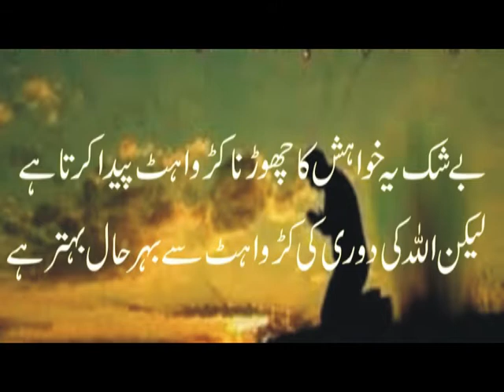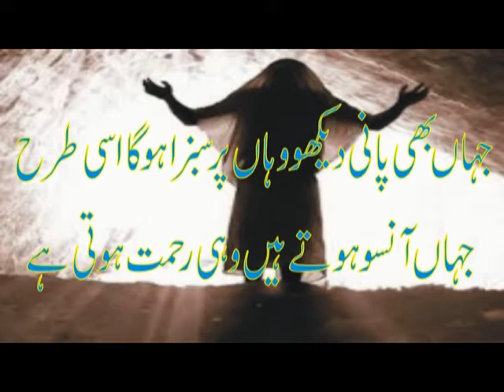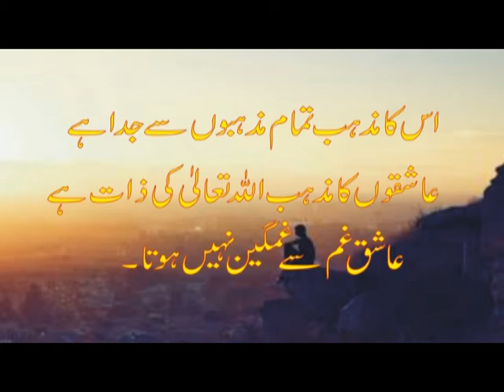famous aqwal e zareen in Urdu/Hindi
winning words 786.famous aqwal e zareen in Urdu/Hindi Urdu quotes | Hazrat Ali Quotes . You will get best urdu quotes of Different scholars and Sahaba Karam. Behtreen Aqwal e zareen, and quotes. Inspired by Zubair Maqsood voice. اقوال زریں حضرت علی، اقوال زریں حضرت عمر، اقوال زریں وغیرہ سب ملیں گے آپ کے چینل وننگ ورڈز 786 پر some of quotes are listed here. 1) hazrat ali quotes in urdu quotes in urdu 2) Quotes Of Hazrat Ali 3) quotes of hazrat ali in urdu 4) Quotes Of Hazrat Ali RA Best Urdu Quotes 5) quotes of hazrat ali about life urdu 6) quotes about life hazrat ali 7) quotes golden words of hazrat ali 8) best hindi quotes beautiful quotes 9) winning words 786 10) اقوال زریں یہاں پر بہترین اقوال زریں آپ کو ملیں گے، اسلیئے چینل کو سب سکرائب کریں۔